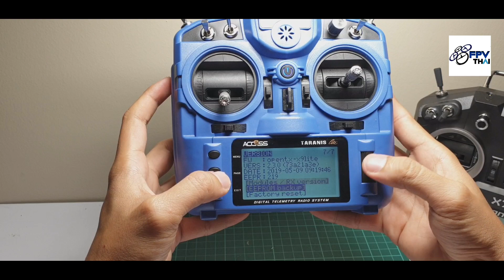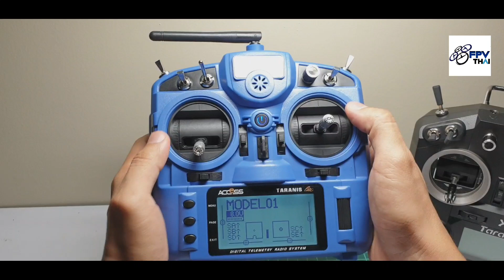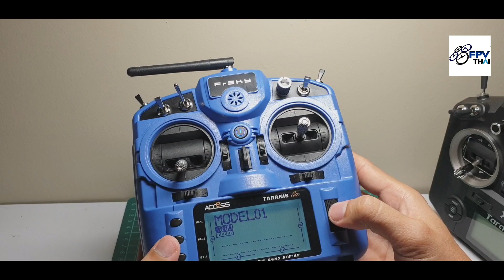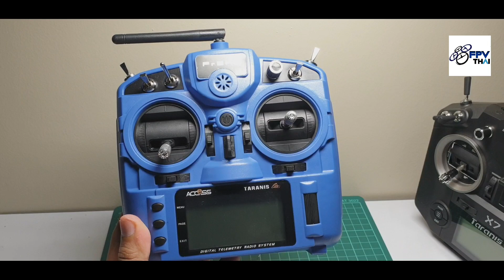รีวิว​ Frsky X9 Lite จากFPVTHAI